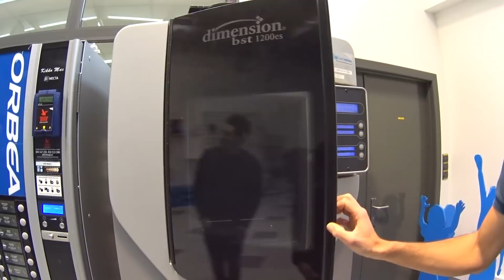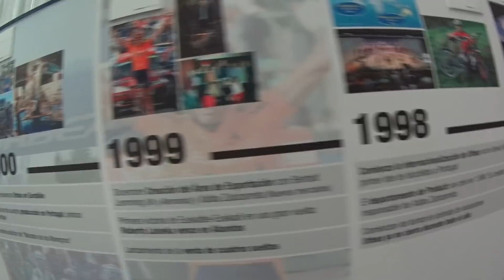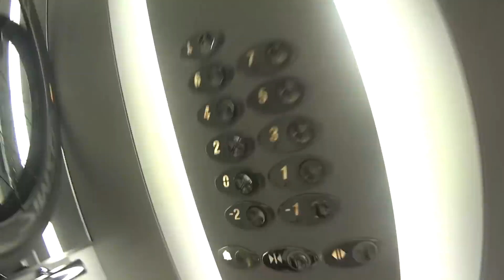Liada en San Sebastián | Ibon Zugasti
Segunda parte del viaje de Ibon Zugasti a la fábrica de Orbea en Mallabia. Trabajo con el equipo de Orca y salida en bici con los amigos de San Sebastián.